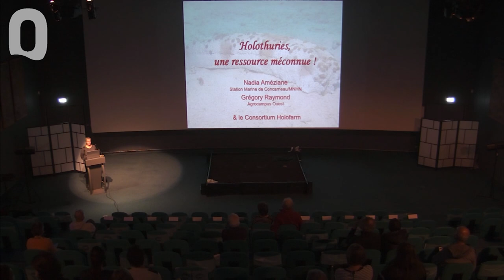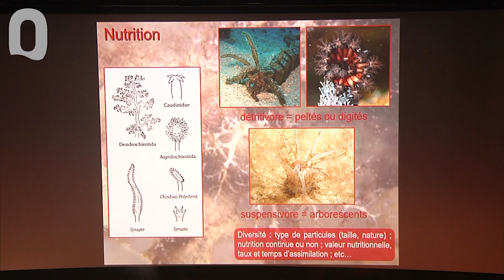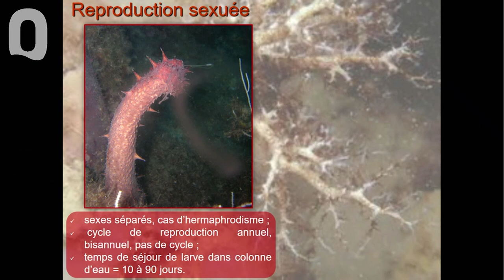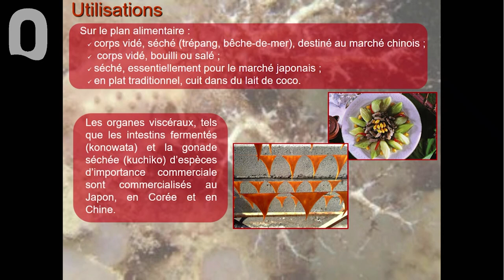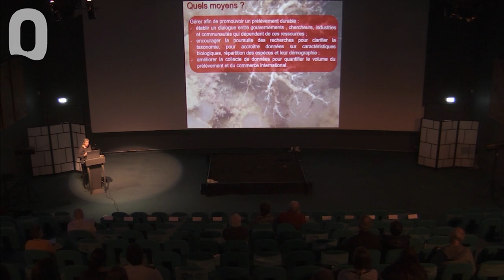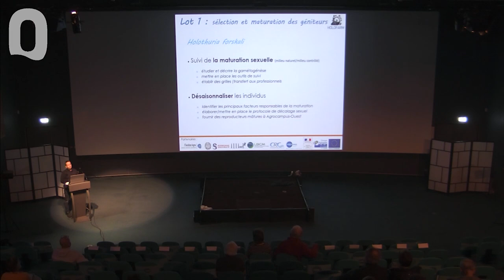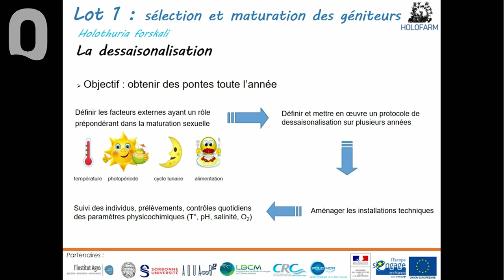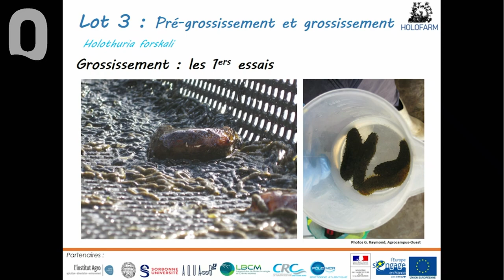Holothuries, une ressource méconnue !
Les holothuries, encore appelées concombres de mer, sont des Échinodermes tout comme les oursins et les étoiles de mer. Ces animaux, souvent méconnus du grand public, ont un rôle écologique majeur pour le bon fonctionnement des écosystèmes dans lesquels ils vivent.

En effet, les holothuries détritivores mélangent le substrat tout en recyclant les matières détritiques. Les holothuries représentent, également, une ressource économique majeure pour de nombreuses populations. Ainsi, en Chine, elles sont consommées depuis plusieurs siècles sous forme de trépang, ce produit s’est largement démocratisé dans les pays asiatiques.

Dans un contexte de crise conchylicole et de gestion raisonnée de la ressource, la diversification vers la production de nouvelles espèces devient un enjeu essentiel. Les holothuries, de par leurs nombreux intérêts commerciaux et écologiques, possèdent un potentiel de ressources, à ce jour inexploité en Europe.

C’est pourquoi le projet collaboratif HoloFarm, avec pour partenaires Agrocampus Ouest, la Station marine de Concarneau, le laboratoire de biotechnologies et chimie marines, la Station biologique de Roscoff, l’entreprise AQUA B et le CRC Bretagne Nord, a pour objectif d’initier une nouvelle filière de production aquacole, l’holothuriculture, basée sur la maîtrise de la reproduction et l’élevage d’holothuries autochtones, contribuant ainsi à la croissance bleue.

🗣️ Avec Nadia Améziane, Professeur au Muséum national d’Histoire naturelle et Cheffe de la Station marine de Concarneau et Grégory Raymond, Responsable projets aquacoles, Agrocampus Ouest à Rennes